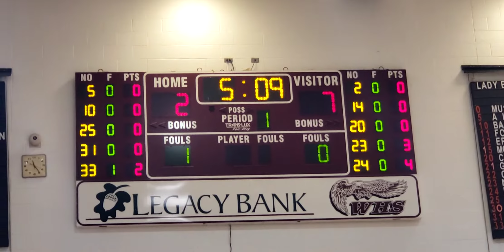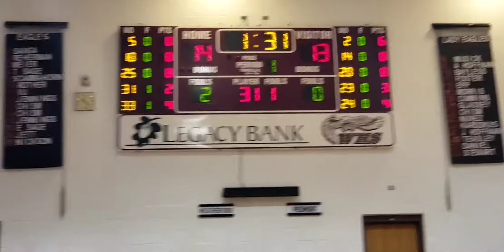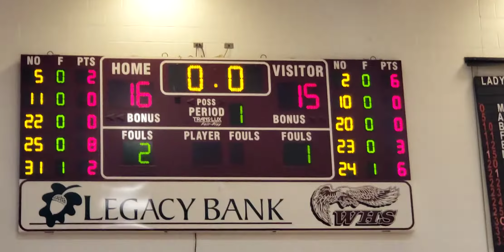01-08-22 P vs Wfrd (1 of 7)